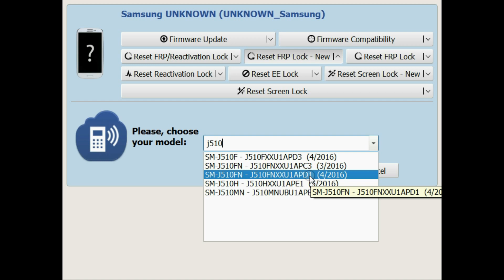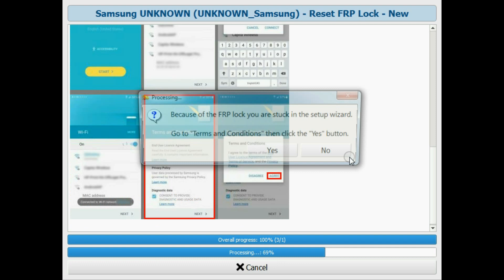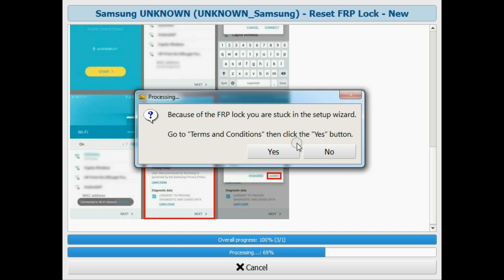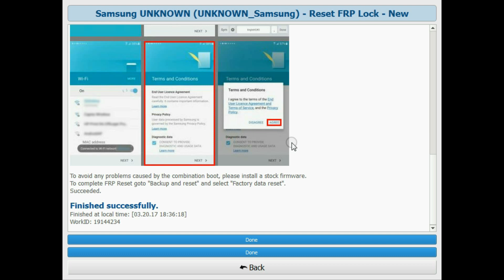Remove Google acount / unlock FRP Samsung Galaxy J5 (2016) SM-J510